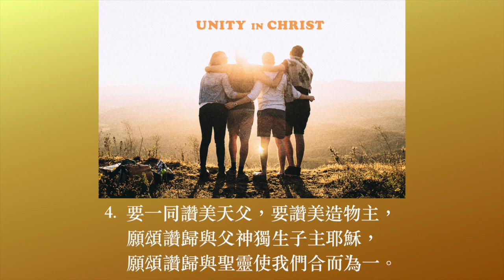眾人就知道我們是基督徒 青年聖歌合訂本第三册 第51首 劉福群 何統雄 林翠薇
眾人就知道我們是基督徒（詩集：青年聖歌合訂本第三册 第51首）

詞：Peter Scholtes
        劉福群 何統雄 林翠薇合譯
曲：Peter Scholtes
頌唱：陳愛堅

1. 聖靈裏我們合一，在主裏合為一，
    聖靈裏我們合一，在主裏合為一，
    懇求主使我們早日在基督裏合一。（副歌）
2. 我們要一路同走，一同走手牽手，
    我們要一路同走，一同走手牽手，
    要同心傳這信息神是在我們當中。（副歌）
3. 我們要一同工作，同工作肩並肩，
    我們要一同工作，同工作肩並肩，
    我們彼此互相尊敬維護個人聲譽。（副歌）
4. 要一同讚美天父，要讚美造物主，
    願頌讚歸與父神獨生子主耶穌，
    願頌讚歸與聖靈使我們合而為一。（副歌）

副歌：
我們要彼此相愛，我們彼此相愛，
眾人就知我們是基督徒。